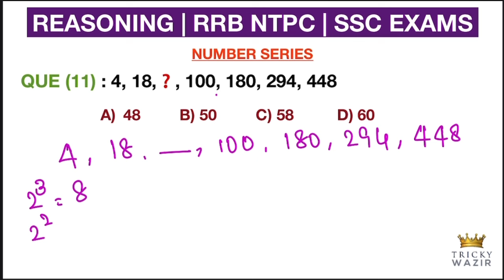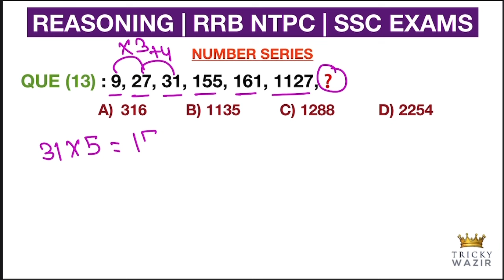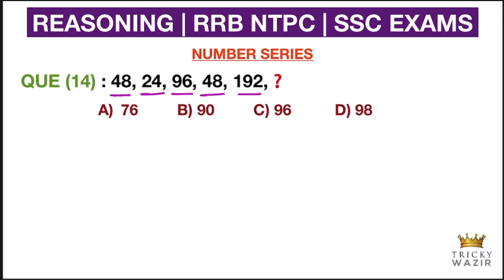🚉REASONING NUMBER SERIES IN தமிழில்|RRB, SSC, TNPSC FOR ALL COMPETITIVE EXAMS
🚉NUMBER SYSTEM PYQ(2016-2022) Practice questions PART-2 தமிழில்

number patterns in tamil
number series in tamil
missing number series in tamil
rrb missing number series in tamil
rrb reasoning number series in tamil
rrb reasoning topics solved by tricky wazir
rrb railway exam all previos year questions
rrb railway logical reasoning in tamil
rrb ntpc 2024 reasoning number series
rrb number series question pattern in tamil
rrb number series tricks in tamil
rrb railway exam arithmetic problems in tamil